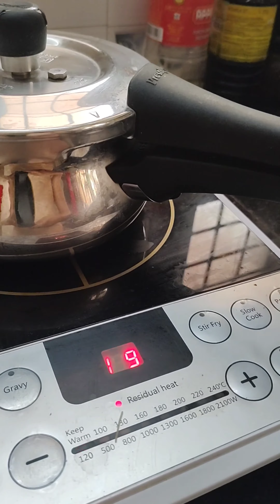Daal doodhi - summer recipes